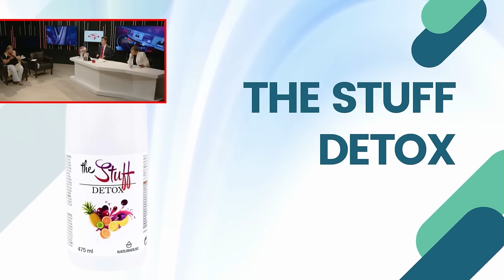🔴La GUARDIA CIVIL localiza el número de BEGOÑA GÓMEZ en el móvil del CABECILLA de la TRAMA KOLDO🔴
La Guardia Civil ha localizado el número de Begoña Gómez en el móvil del cabecilla de la trama Koldo. ¡No te pierdas esta exclusiva en Distrito TV!🔴distritotv